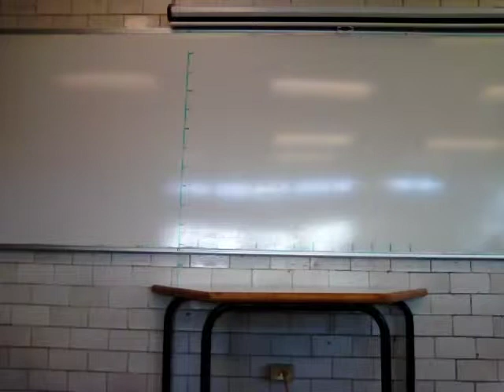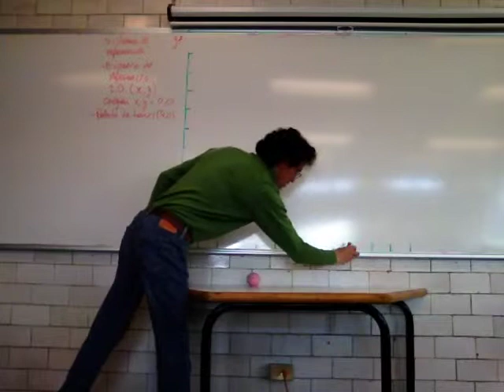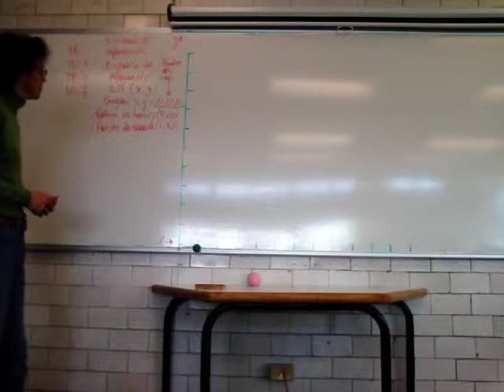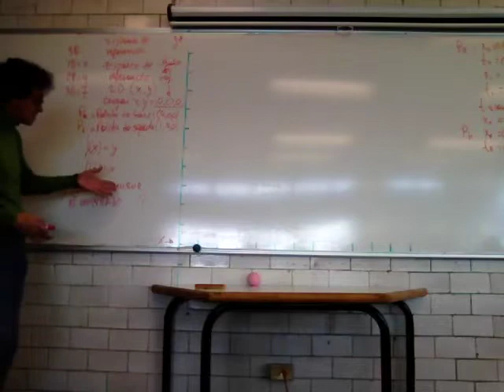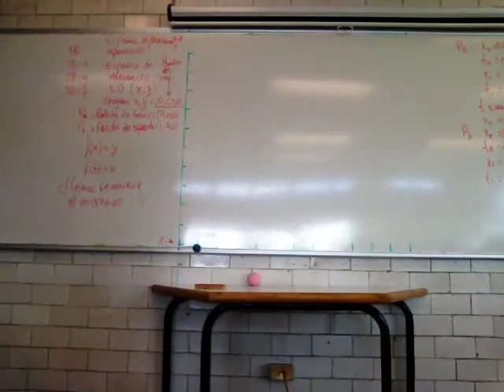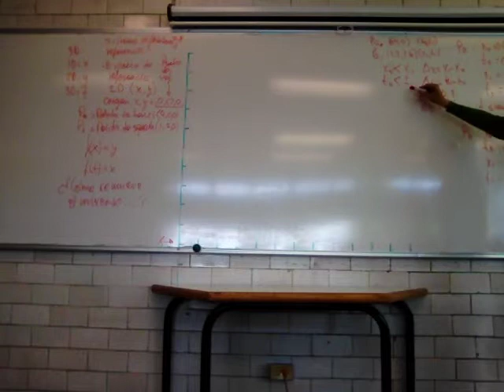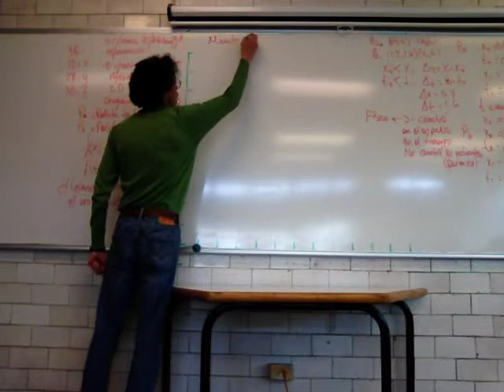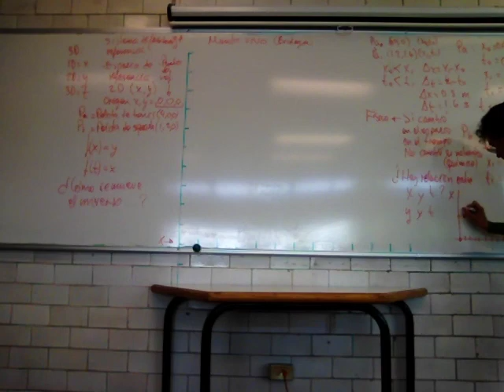Movimiento, cambios constantes y variables, caída libre 1/2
Sesión 7
Primera parte
Cinemática: descripción del movimiento y sus cambios, constantes y variables, caída libre
UAM Iztapalapa